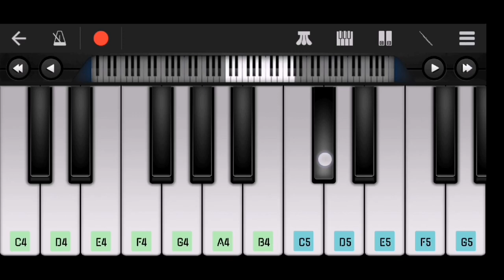Teri Meri Kahani In Piano | Himesh Reshammiya , Ranu Mondal Song In Mobile Piano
This Video Is About Teri Meri Viral Song In Mobile Piano .

teri meri himesh reshammiya whatsapp status,teri meri himesh reshammiya status,teri meri teri meri
teri meri teri meri kahaani
teri meri teri meri prem kahani hai mushkil
teri meri teri meri kahani himesh
teri meri teri meri kahani ek dastan nayi purani
teri meri teri meri status
teri meri teri meri full song
teri meri teri meri ringtone
teri meri teri meri kahaani status
teri meri teri meri kahaani himesh reshammiya,ranu singer
ranu mondal song
ranu mondal singer
ranu mondal
ranu mondal viral song
Teri Meri Prem Kahani full songs? Teri Meri Kahaani full songs Ranu Mondal & Himesh  Reshammiya -
Himesh recorded "Teri Meri Kahani" with talented Ranu Mondal -
Teri Meri Kahaani |Full Song Ranu Mondal & Himesh Reshammiya| Happy Hardy & Heer | Cover|
Teri_Meri_Meri_Teri_Kahani Full song Renu mandal,himesh Teri Meri Meri Teri full song ranu mondal HD -
Mix - Teri Meri Prem Kahani full songs? Teri Meri Kahaani full songs Ranu Mondal & Himesh  Reshammiya - by YouTube - 50 videos
(Ranu Mondal Ft Himesh Reshammiya) Teri Meri Kahani - Ravindra Seju (Harmonium Tutorial) - ,teri meri teri meri kahaani himesh full song. -
Teri Meri Kahani Reprise By Himesh Reshammiya & Ranu  Mondal Full Song -
Teri Meri Kahani : Full Song | Ranu Mondal | Himesh Reshammiya | Extended Version | R Joy & Hiran ,
Teri Meri Kahaani Reprise ll Ranu di Himesh New song Ranaghater Ranu Di -
Teri meri kahani : Ft. RANU MONDAL AND HIMESH RESHAMMIYA | Happy Hardy And Heer Full video song -
Teri Meri Kahani Instrumental song | Ranu Mondal | Himesh Reshammiya| piano |Flute version - 5 minutes, 25 seconds -  - Magical Keys - 20K views - 3 months ago - play video
Teri Meri Kahani (Flute Cover Song By Sujan lama) Himesh Reshammiya & Ranu Mondal) - 5 minutes, 28 seconds -  - Sujan Lama Official - 1.5M views - 3 months ago - play video
Gabbar Is Back - Teri Meri Kahaani Instrumental - 5 minutes, 10 seconds -  - DJ Instrumentals - 65K views - 4 years ago - play video
Teri Meri Kahani - Instrumental Cover Mix (Ranu Mandal/Himesh Reshammiya)  | Harsh Sanyal | - 3 minutes, 49 seconds -  - Harsh Sanyal - 8.9K views - 3 months ago - play video
Teri Meri Kahani | Best Flute Instrumental| Himesh Reshammiya| Ranu Mondal| Reuben Machado | Viral - 4 minutes, 20 seconds -  - Richard Machado - 32K views - 3 months ago - play video
Teri Meri Kahaani Instrumental song  Ranu Mondal & Himesh Reshammiya - 2 minutes, 8 seconds -  - STUDIO SYMPHONY - 51K views - 3 months ago - play video